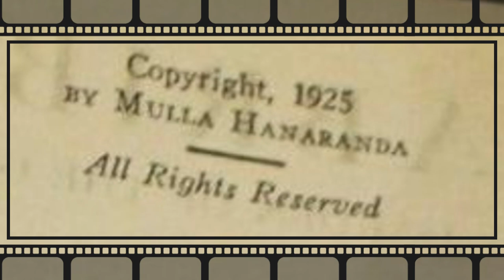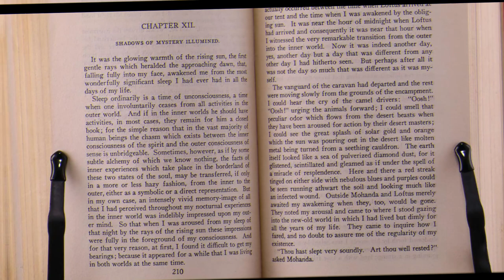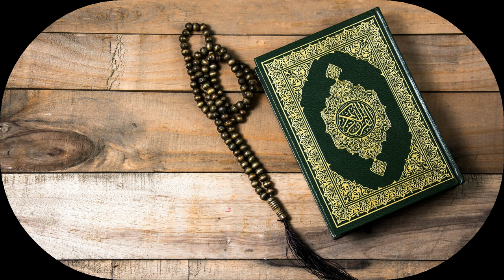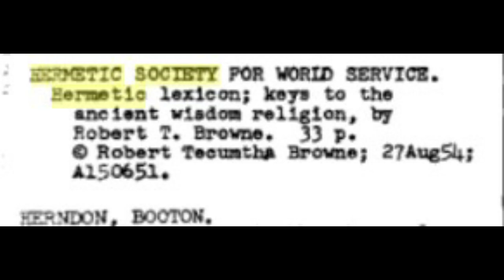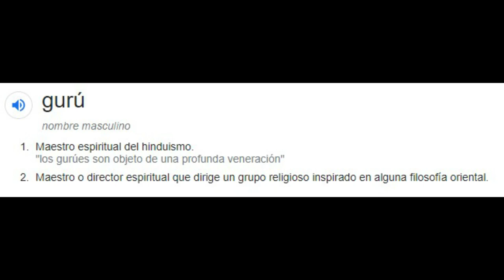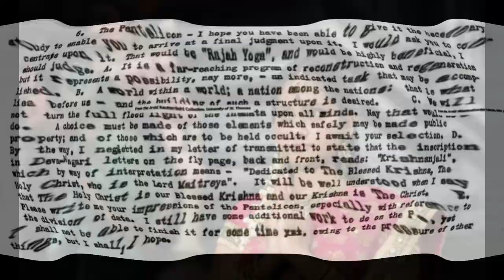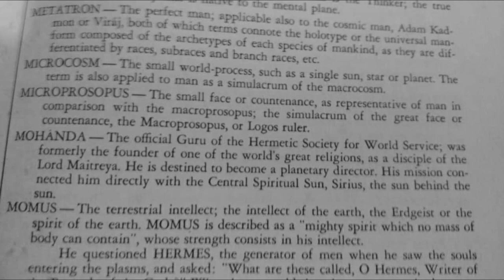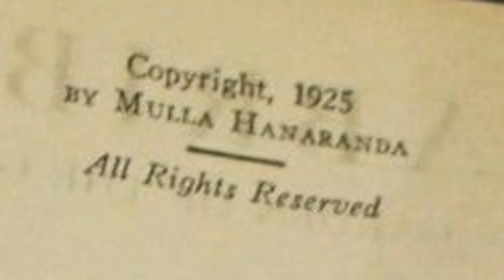"Robert T. Browne" - MOHANDA - Cap 13 de 80 - Mulla Hanaranda